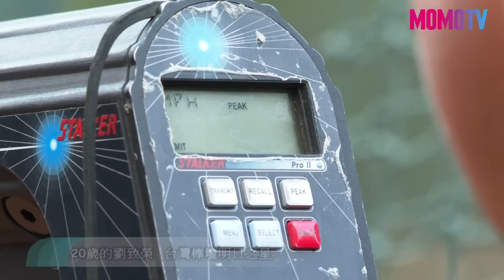新世代火球男誕生!! 劉致榮專訪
⚠️想接收最新的體壇資訊⚠️

⭐️精彩內容⭐️
文化大學投手劉致榮，手臂休養兩年後重回投手丘，就頻頻飆出火球，也是這次亞錦賽奪金的功臣之一，也受到許多球探關注，一起來聽聽劉致榮怎麼說吧!!